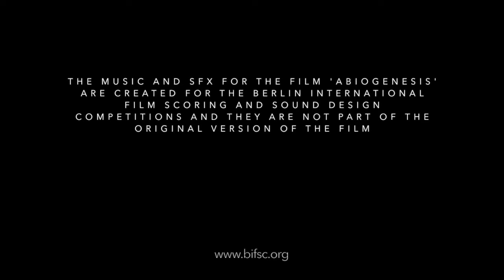BIFSC20 SD2414 - Sound Design by Andrea Guerrini (2021 competition)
My Sound Design application for the animated short film Abiogenesis for the BIFSC (Berlin International Film Scoring Competition) 2021.